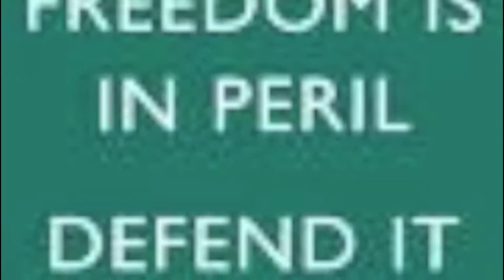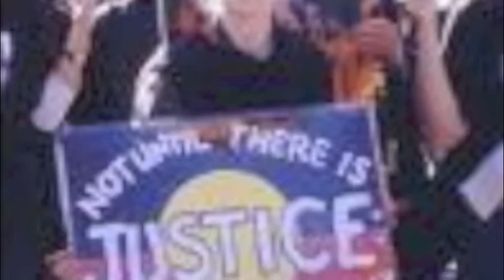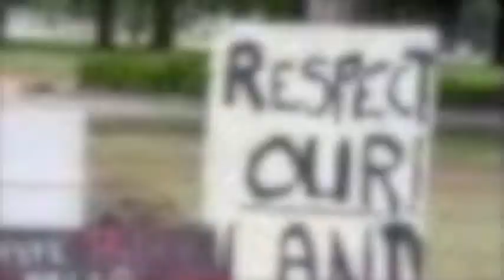Coz I Am Free The Phill Moncrieff BANNED©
They might contain our freedom, but they could never contain our soul.